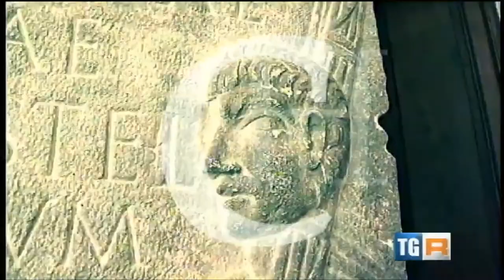Pillole di Archeologia 3 - il ciottolo di Tolentino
- Museo Archeologico Nazionale delle Marche -
Terza puntata della rubrica "ArcHeomarcHe", in onda sul TGR Marche del 31 luglio 2014, dedicata al ciottolo di Tolentino.
Ricordiamo che ad ogni puntata e collegato il concorso sulla nostra pagina fb.